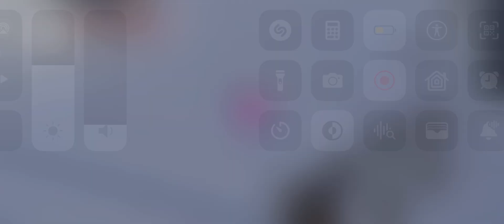Fighting another youtuber in UF4